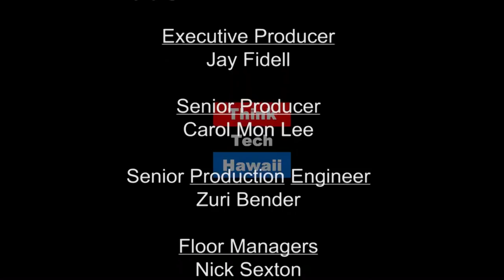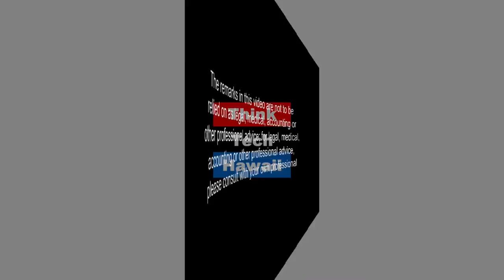Hawaii's Traffic Solutions - Should Honolulu Employers Be Involved?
Our peak-hour traffic gridlock occurs because motorists are trying to get to work and school all at the same time. Do employers have a role in trying to help solve the rush hour traffic problem to downtown? Mikal Wasch was in charge of Boeing’s Transportation Program and shares with Tim Apicella what strategies worked in reducing employee drive alone trips to work.